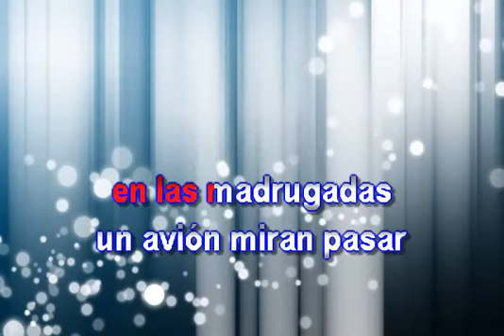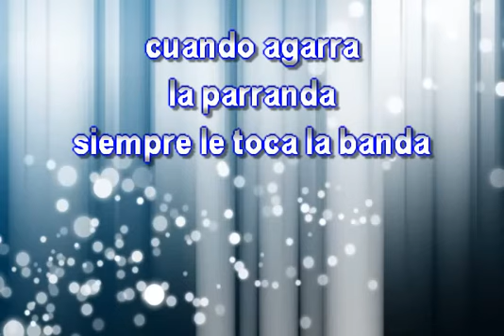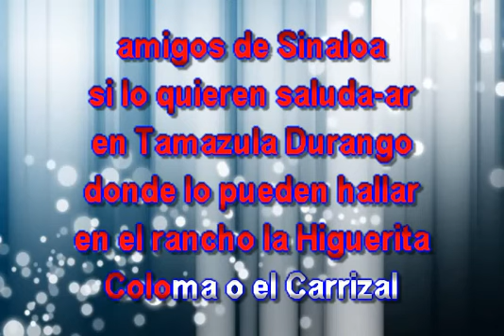EL JABALI KARAOKE EL POTRO DE SINALOA